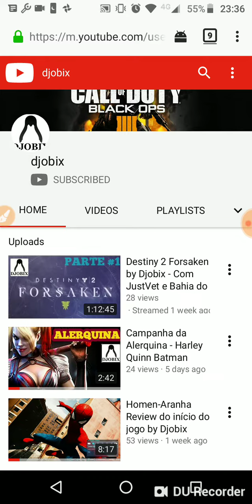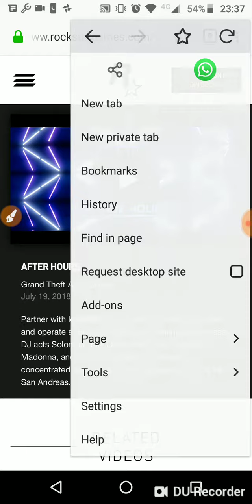Dicas Red Dead Redemption 2: Aplicativo - Muito aparelho incompatível nem aparece o APP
Dica marota pra Dicas Red Dead Redemption 2: Aplicativo mobile

Atenção! caso seu aparelho não seja compatível não localizará na loja e não instalará.  Pode reclamar na página da RockStar : )

Amiguinhos, por enquanto me falaram, a galera aqui no canal (brigaduuuuu) ou testei. Temos incompatibilidade com os seguintes aparelhos:
Moto E4;
Moto E5;
Moto G3;
Moto G4;
Moto G4 Plus;
Moto G5;
Moto G5 Plus;
Moto G6;
Samsung J7;
Samsung J7 Prime 2;
Zenfone 5;